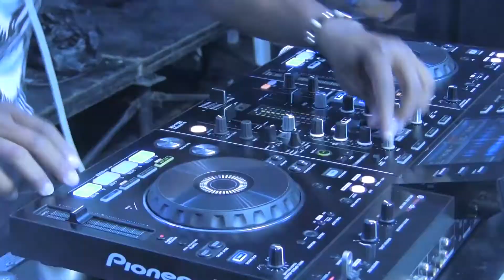Concierto homenaje a Kaleth Morales en Arauca, Arauca- Magazin Tras la Urbe